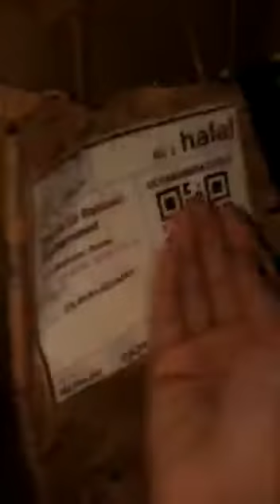The Danger game - In reality TOOO SCARY 😨😳